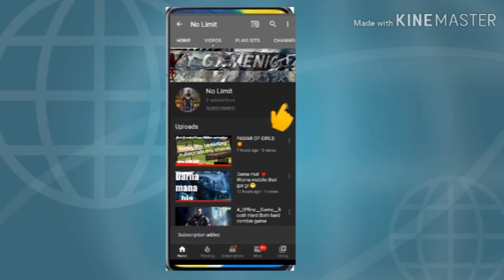metro exodus sam's story Coming Game For Ps4/Xbox One X